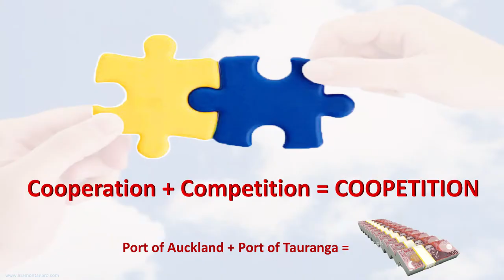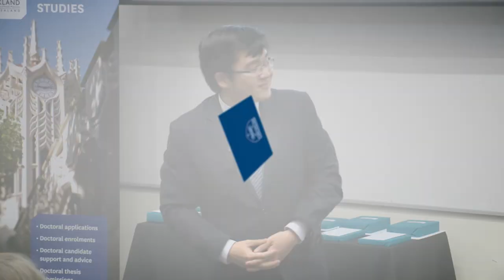Twin Ports Coopetition Modelling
3 Minute Thesis competition 2017: Minh Do (Business School), masters runner-up. Thesis on 'Twin Ports Coopetition Modelling – A Study of Auckland and Tauranga Ports.'